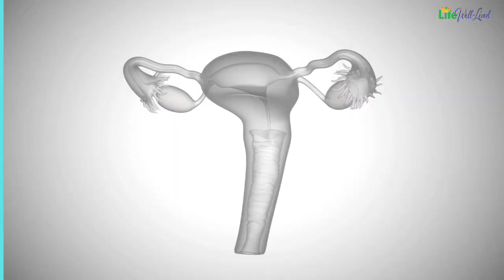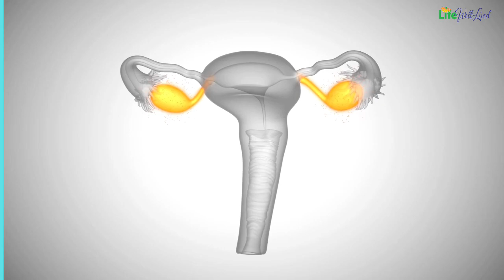9 Signs You're Actually Going Through Menopause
Today, we will focus on an important and interesting topic: menopause. This is not just a phase in a woman's life, but also a challenging and transformative journey. Menopause is not just the end of a woman's reproductive phase. Each woman goes through this stage in her own way, akin to the unique fingerprint of every individual. Today, we will explore the main symptoms of menopause and how we can understand and embrace these changes.